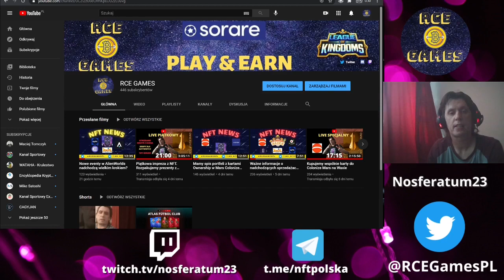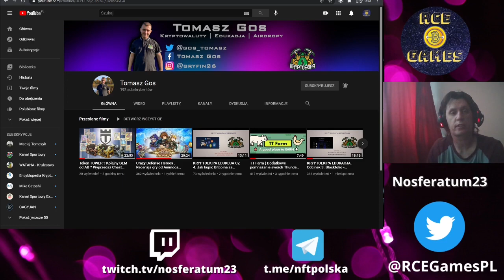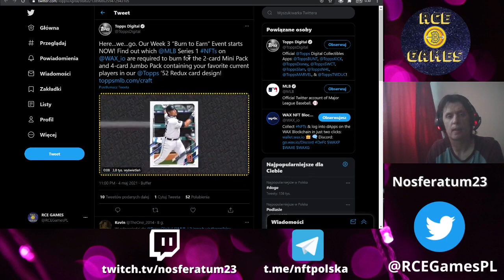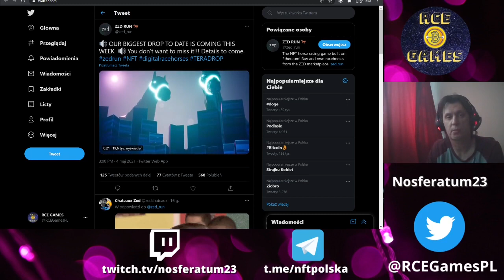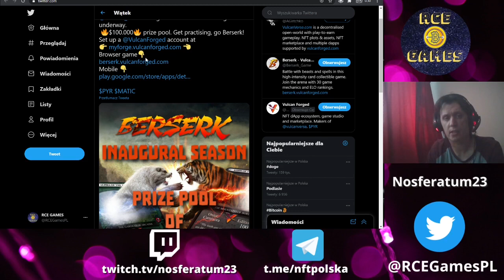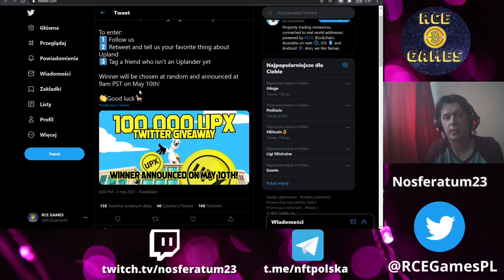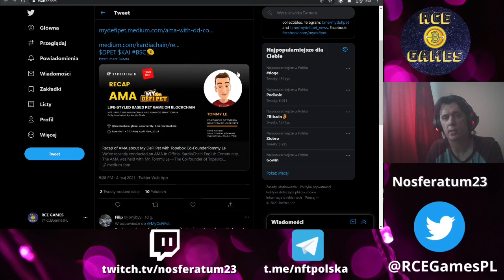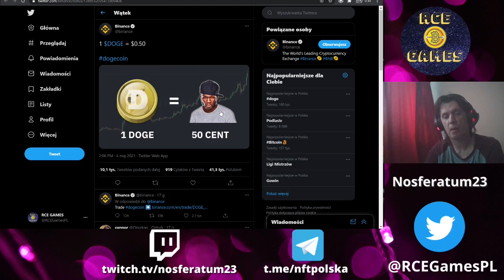Craftowanie common kart z MLB CoinArtis robi dropa dla swoich followersów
Zapraszam na pierwsze w tym miesiącu NFT Newsy. Pamiętajcie by oglądać od deski do deski i zostawić suba oraz komentarz taktyczny.
✅Można craftować karty common z MLB by dostać dropa.
✅Drop od CoinArtist dla swoich Followersów.
✅Strony logowania do Bersek i VulcanVerse, wersja mobilna.
✅Nowości wprowadzana do League Of Kingdoms.
✅ ZedRun zapowiada dropa weekendowego.
✅ Konkurs w Mists na nazwę zaklęcia.
✅ Zapowiedź AMA z MyDefiPets - nowa gra.

Możesz wspierać rozwój kanału w krypto:
TRX:TK4WWizMCQiL2HgFYabd66o3doXMPeD7xH
ETH:0xCBE46f5645a7C2Ac1ac52337d997ECfd8c4329ac